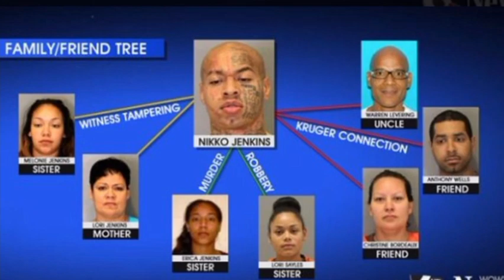視聴者リクエスト【事件ファイル】死刑囚 Nikko Jenkins の犯罪 懲役450年と死刑の罪で服役中だよ。